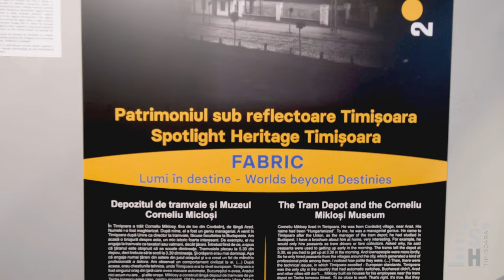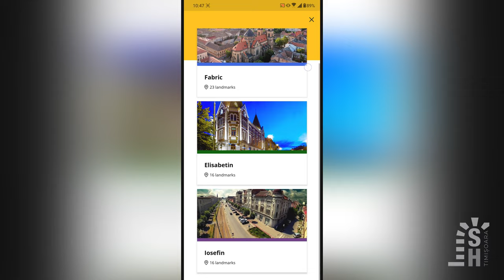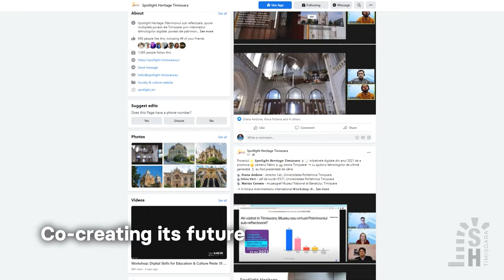Patrimoniul sub reflectoare Timișoara 2021: Cartierul Fabric - Lumi în destine (English version)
Descoperă cartierul Fabric, pus sub reflector în anul 2021 în cadrul proiectului Spotlight Heritage Timișoara, cu expozițiile, aplicațiile digitale și evenimentele realizate de Universitatea Politehnica Timișoara împreună cu Muzeul Național al Banatului.

Discover the Fabric neighborhood, spotlighted in 2021 within the Spotlight Heritage Timișoara project, with the exhibitions, digital applications and events made by the Politehnica University of Timișoara together with the National Museum of Banat.